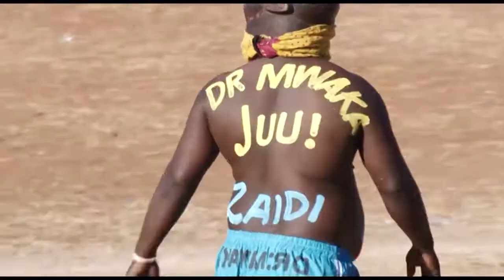ndondo cup 2015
# Toroka uje